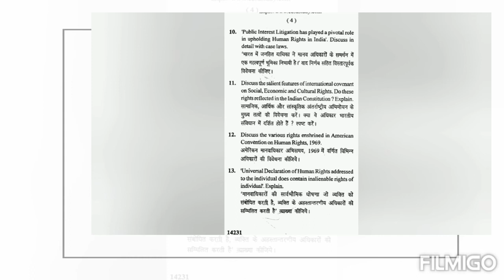CCSU LLB 6th semester Question Paper Law of Human Rights 2018